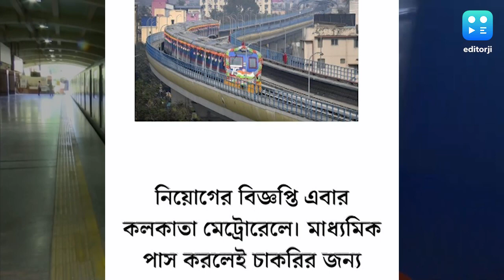Kolkata Metro Railway Recruitment : মাধ্যমিক পাশেই কলকাতা মেট্রোতে চাকরি, রইল আবেদন পদ্ধতি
নিয়োগের বিজ্ঞপ্তি এবার কলকাতা মেট্রো রেলে (Kolkata Metro Railway Recruitment)। মাধ্যমিক পাস করলেই চাকরির জন্য আবেদন করতে পারবেন।

পদের নাম
ফিটার, ইলেকট্রিশিয়ান, মেকানিস্ট, ওয়েল্ডার।

শূন্যপদ
মোট ১২৯ জনকে নিয়োগ করা হবে।

শিক্ষাগত যোগ্যতা
আবেদনকারী প্রার্থীকে ন্যূনতম ৫০ শতাংশ নম্বর নিয়ে মাধ্যমিক পাস করতে হবে। থাকতে হবে আইটিআই সার্টিফিকেট।

বয়সসীমা
প্রার্থীর বয়স হতে হবে ১৫ থেকে ২৪ বছরের মধ্যে।

আবেদন পদ্ধতি
এই পদের জন্য প্রার্থীকে আবেদন করতে হবে সম্পূর্ণ অফলাইনে।

আবেদন ফি
এই পদের জন্য ১০০ টাকা ফি ধার্য করা হয়েছে।

আবেদন পাঠানোর ঠিকানা
চিফ পার্সোনেল অফিসার, মেট্রো রেল ভবন, ৩৩/১, জওহরলাল নেহরু রোড, কলকাতা-৭০০৭১।

আবেদন জমা দেওয়ার শেষ তারিখ
৪ জানুয়ারি ২০২৪।